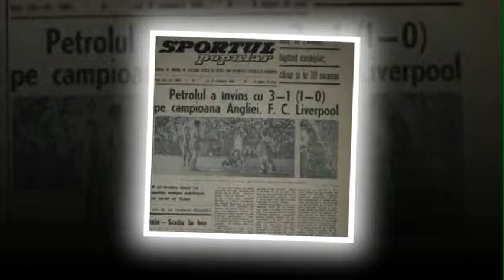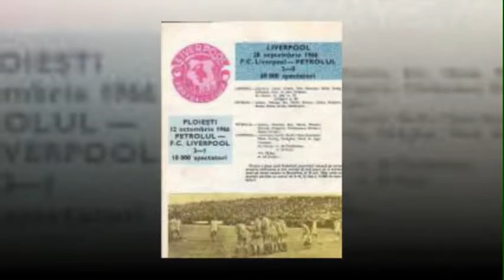O ZI ISTORICA 12.10.1966 !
"Asociatia Diaspora Galben-Albastră dorește să se alăture, in această zi de neuitat în istoria petrolistă, campaniei de rememorare a remarcabilei si nerepetatei victorii a unei echipe românești asupra englezilor de la FC Liverpool la 12 octombrie 1966, atunci când Petrolul iubit învingea fară drept de apel echipa din Albion cu 3–1 pe stadionul din urbea Ploieștilor în fața a 18.000 de găzari entuziaști. Golurile noastre au fost înscrise atunci de neuitatul Costică Moldoveanu, de Alexandru Boc și de Mircea Dridea, care pe această cale au scris o pagină de glorie în cronica Ploieștiului petrolist. Victoria cu Liverpool este semnul adevaratei trăiri petroliste, unirea indisolubilă între echipă și suporterii ce o susțin necondiționat, căci după ce Petrolul deschisese atunci scorul în minutul 34, am fost egalați după un sfert de oră și se părea că șansele ni se diminuează. Dar nu a fost să fie așa, ci tribunele au purtat spre victorie un Petrolul entuziasmant și luptător, care numai în zece oameni – Alexandru Badea fiind accidentat din minutul 20 – a reușit să se desprindă în numai cinci minute la un interval de două goluri de campioana de atunci a Angliei.
Cu acest exemplu mobilizator în fața ochilor vrem să credem că viitorul ne va readuce acolo unde am fost și știm că prin unitate și solidaritate, găzarii și echipa lor de suflet se vor ridica și duce mai departe o istorie cvasi-seculară! Hai Petrolul!"